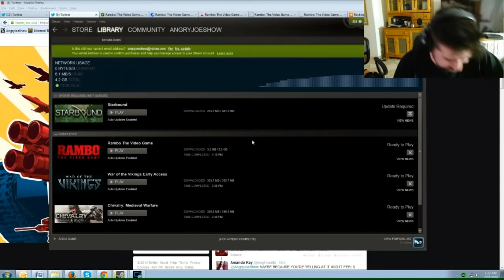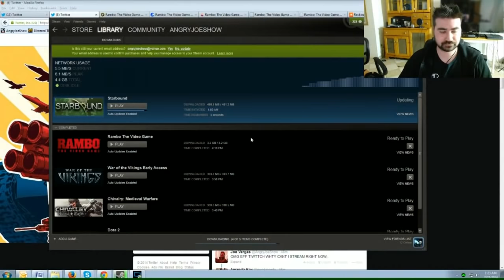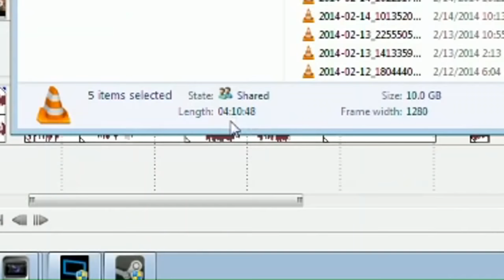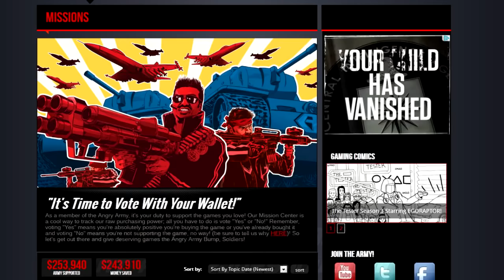Rambo: The Video Game Angry Review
Angry Reviews are back! Joe kicks off 2014 with a movie licensed game for a film that's 30 years old!

Watch Joe play the last level in Rambo! Twitch